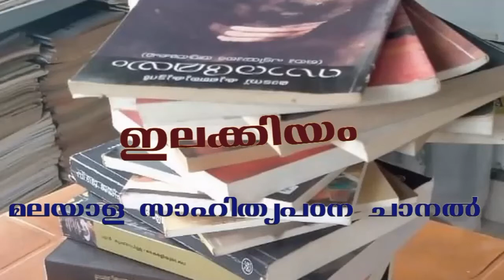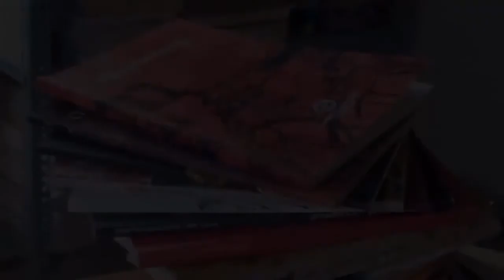രാമച്ചി__കഥ__വിനോയ് തോമസ്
രാമച്ചികഥവിനോയ് തോമസ്